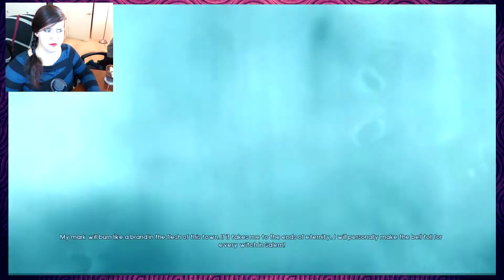REVELATIONS - Murdered Souls Suspects #25 | Cocktails & Consoles